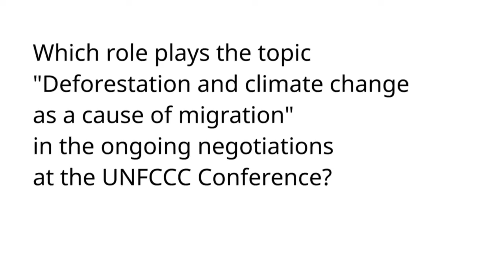Deforestation and climate change as a cause of migration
Are Indigenous communities forced to migrate because of deforestation and climate change? Johnson Cerda, indigenous from the ecuadorian Amazon, explains in an interview how deforestation takes away the livelihood of the people living in the Amazon Rainforest. One big Problem: The Palm Oil Plantations. While the hunger for the cheap fuel grows, more and more palm trees are planted and destroy the local ecosystem. Indigenous communities are forced to migrate into other areas. And sometimes, this can provoke conflicts between different tribes. On top: They can already feel climate changes impacts. The change of the rainy season is disturbing the forest ecosystem, its animals and the traditional way of life indigenous communities maintained for centuries.

With:
Johnson Cerda
Director DGM – GEA Conservation International